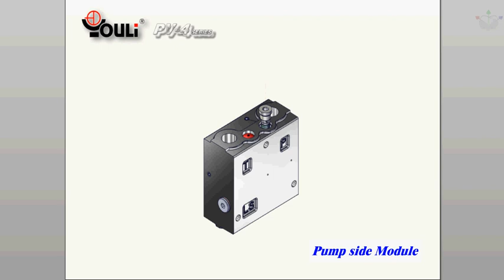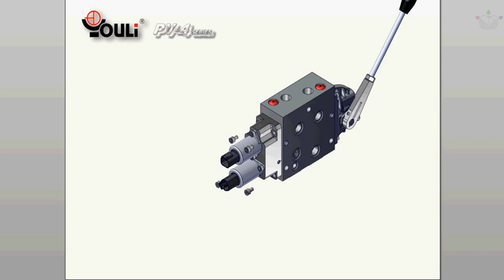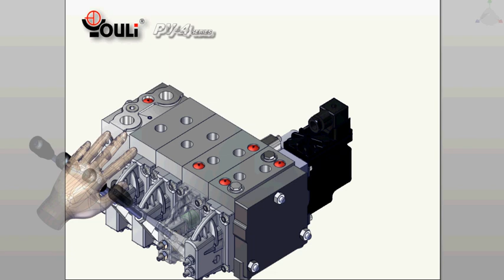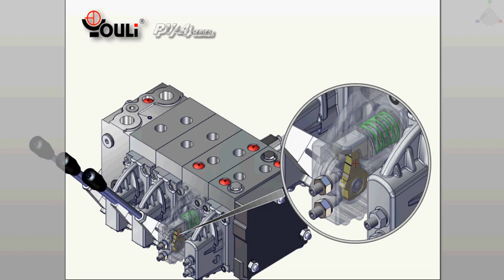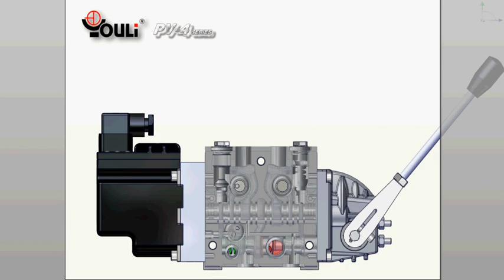PV4 Series Proportional valve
Proportional valve